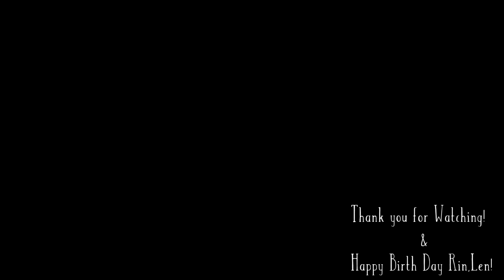ひまわり / 鏡音リン・レン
歌 鏡音リン・レン

-歌詞-
まだ見えないんだ 暗闇の中
まだ聴こえないんだ 僕を呼ぶ声が

世界全ての人間に嫌われてしまったかもしれない
こんな自分に生きる価値なんてないかもしれない
そんな不安と戦って 時には見ないふりもして
どうにか今日まで繋いできたよ

いつも隣に居る君と明日も
一緒に笑っているとは限らない
突然の別れを受け入れられず
憎しみ合うことで回る世界だ

まだ見えないけど進んでみるよ
まだ聴こえないなら逆に呼んでみよう

でも呼吸が止まらないこと 生きていいことの証明だ
あなたが世界に配慮をして命を散らす必要はない

悩んだ時は夜空を見上げながら
宇宙の法則を考えよう
数十億年前も昔から続く
生命の歩みに思いを馳せよう

心の痛みが癒える頃に
僕らはまた強くなれる筈さ
どうか自分のことを諦めないで
老いたと言うにはまだ若すぎるだろう

嫌いになって嫌われてしまったとしても
意外と仲直りすることもあるよ
だからそんな絶望しないでいいのさ
止まない雨はないよ
明日の天気は晴れの予報だ